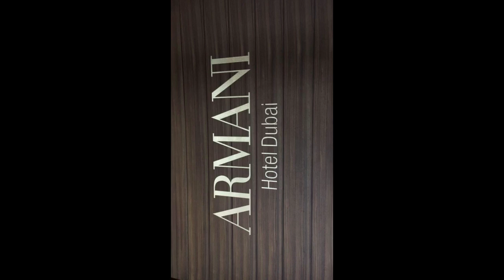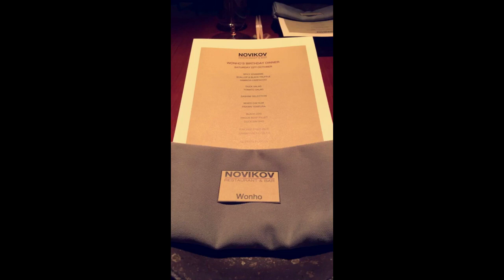Wonho's Birthday (22/10/2016) عيد ميلاد ونهو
Wonho's birthday celebration and surprises with his family and friends